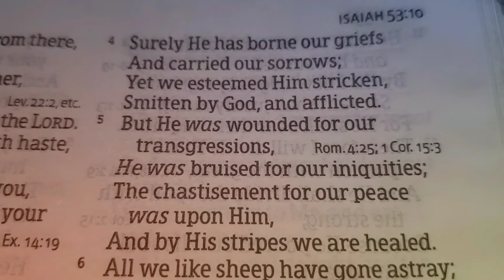Bible Reading - Isaiah 53:3 - 6 / Music